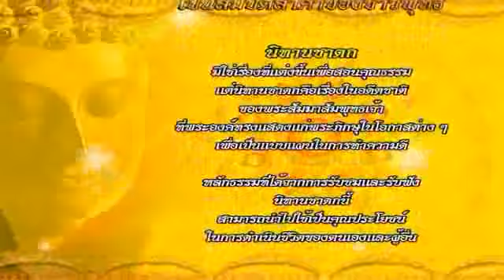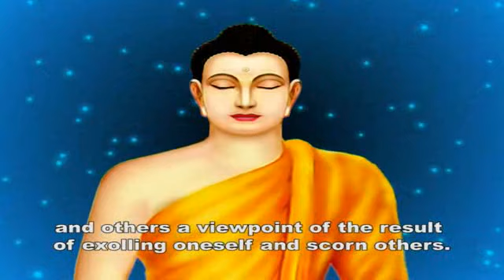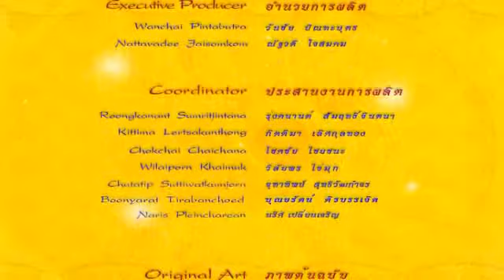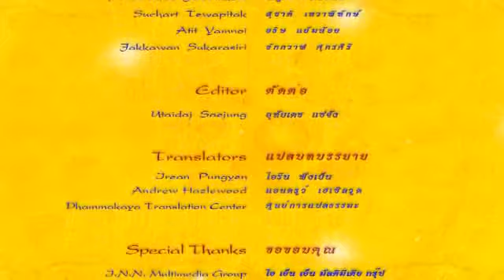กลัณฑุกชาดก มารยาทส่อสกุล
นิทานชาดก : กลัณฑุกชาดก
นิทานชาดก 500 ชาติ เป็นเรื่องในอดีตชาติของพระสัมมาสัมพุทธเจ้าที่แสดงแก่ พระภิกษุในโอกาสต่างๆ เพื่อเป็นแบบแผนในการทำความดี หลักธรรมที่ ได้จากการรับชม รับฟังสามารถนำไปใช้ประโยชน์ในการดำเนินชีวิตและตนเอง และผู้อื่น

 กลัณฑุกชาดก : ชาดกว่าด้วยมารยาทส่อสกุล
 การพูดจาโอ้อวดดูถูกถากถางผู้อื่นย่อมนำมา ซึ่งความไม่ชอบพอใจของเหล่าเพื่อนฝูงและคนรอบข้าง อีกทั้งสร้างความบาดหมางและ เข้าใจผิดไม่เป็นผลดีต่อตนเองและผู้อื่น